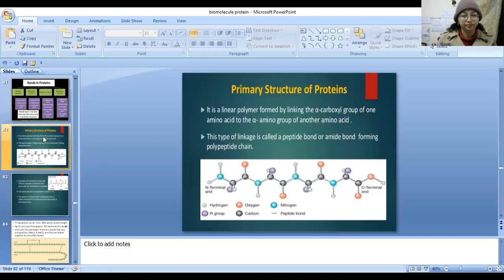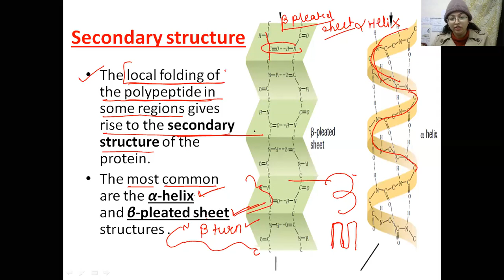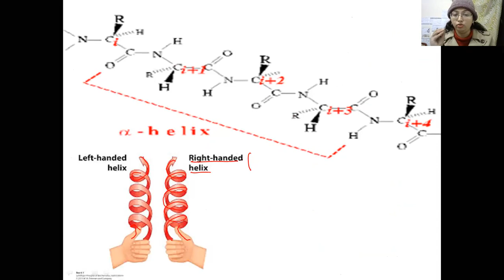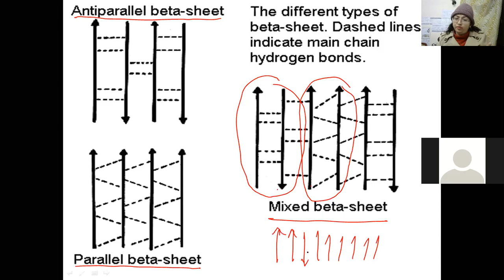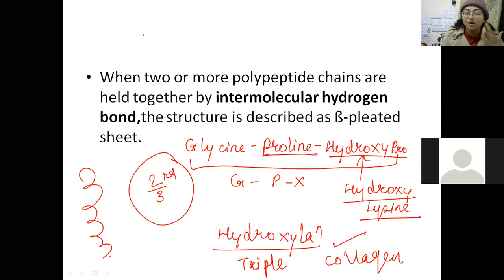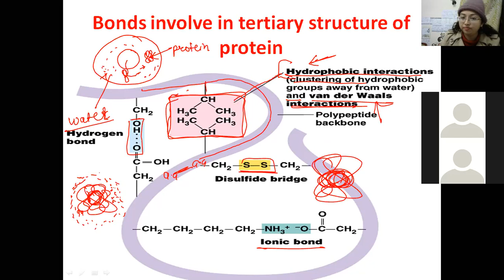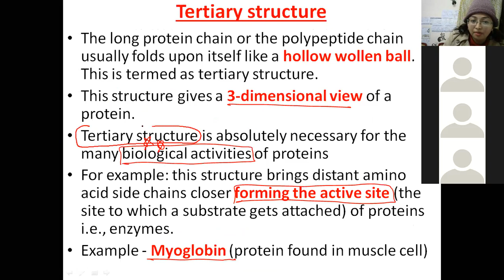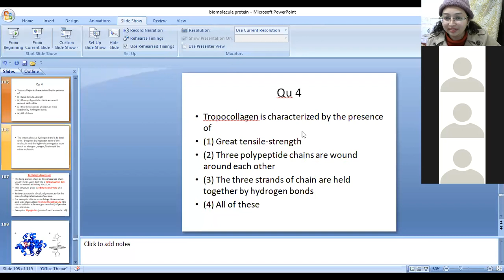chapter biomolecule lecture 22 detail xplanation of structure of protein